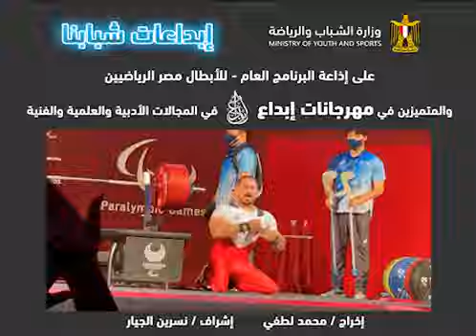محمود صبري بطل مصر في رفع الأثقال - الحلقة (9) برنامج أبداعات شبابنا - وزارة الشباب والرياضة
تحت رعاية دكتور/ أشرف صبحي وزير الشباب والرياضة.
الإدارة المركزية للبرامج الثقافية والتطوعية (الإدارة العامة للبرامج الثقافية والتطوعية) تستكمل تنفيذ برنامج (إبداعات شبابنا) بالتعاون مع اتحاد الإذاعة والتلفزيون( قطاع الإذاعة) و شبكة البرنامج العام تحت تردد (107.4) أيام الأحد والثلاثاء والخميس - الساعة 1:45 ظهراً
 يتناول البرنامج عرض نجاحات الشباب و تأثيرهم على المجتمع كالأبطال الرياضيين و ابطال مصر في كل البطولات العالمية و الفائزين في مهرجانات إبداع جامعات و الشخصيات الشبابية المجتهدة و الموهوبة و القيادات الشبابية المتميزة.
بهدف دعم ثقة الشباب و عرض التحديات التي تواجههم و تقديم نماذج مشرفة كقدوة و عرض حلول ومقترحات للشباب.